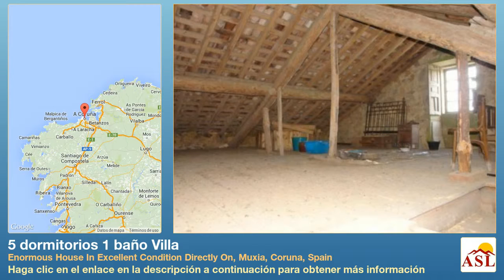5 dormitorios 1 baño Villa en Enormous House In Excellent Condition Directly On, Muxia, Coruna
Más información en Villa se Vende en Enormous House In Excellent Condition Directly On, Muxia, Coruna, Spain con 5 dormitorios, 1 baño

Casa enorme directamente en la ruta Jacobea cerca de Finisterre

Esta casa en muy buen estado fue la propiedad de un medico local que lo uso como su clínica, aun conserva buena parte de los muebles antiguos que podrían restaurarse.
Tiene una cocina enorme, 5 habitaciones grandes, tres salones grandes en la planta baja y un cuarto de baño moderno. La totalidad del ático podría aprovecharse para hacer tres habitaciones con baño.
Tiene pozo, agua del pueblo, electricidad y saneamiento.
La casa es impresionante y tiene un jardin en frente y a un lado y otro en la parte de atrás. Todas las habitaciones en el frente y los laterales tienen balconadas de granito con verjas de hierro forjado.
Seria ideal como hotel para peregrinos.
Situado solamente a 2 km de algunos de las preciosas playas de la costa de la muerte.